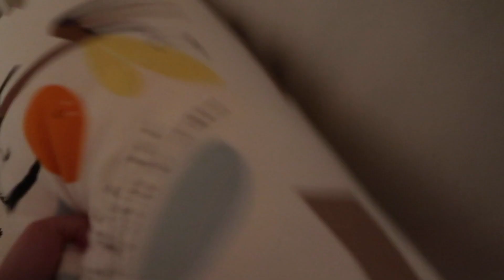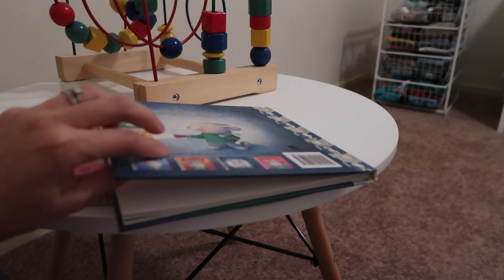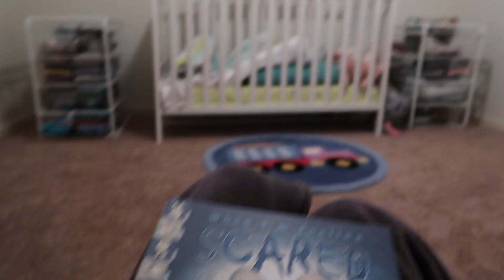MƯA CẢ NGÀY !!!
Hôm nay mưa ở nhà cả ngày, mẹ Sói chia sẻ với mọi người một chút về tình hình uống sữa của em Sói hiện tại đã thay đổi như thế nào ^^ Hy vọng các mẹ đã và đang cho con tu ti hay uống sữa ngoài thấy chia sẻ này có chút gì đó có ích cho các mẹ ^^
Hi !